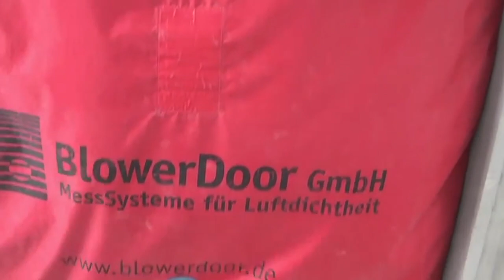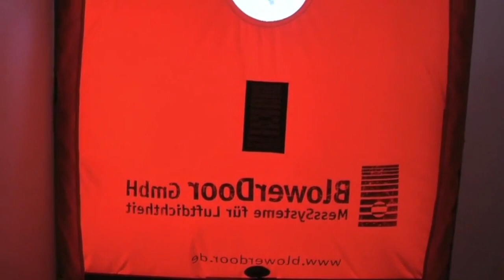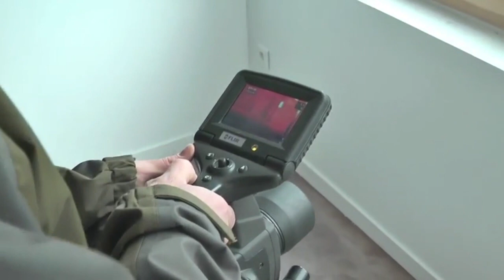Bieber’s Custom Wood Windows: Optiwin Technology for Passive House Homes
This video showcases the Blower Door test for Bieber’s Passive House windows, designed for superior energy efficiency. Our European custom windows, including Tilt and Turn Windows, French doors, entrance doors, lift-and-slide doors, and sliding/folding doors, are adaptable to any architectural style. Experience the traditional beauty and warmth of classic wood, with optional aluminum or bronze-clad exteriors, perfect for Passive House standards.

We craft all our windows and doors from carefully selected woods, including Exotic Mahogany, FSC-certified Scandinavian Pine, FSC-certified Eucalyptus Grandis, and French Oak. We use durable German hardware (GU Hardware) and environmentally friendly stains and treatments, such as Sikkens or similar. Additionally, we collaborate with Optiwin to provide advanced solutions for energy-efficient homes.

Our custom wood windows and doors, including Optiwin Passive House windows, offer unmatched beauty and functionality, ensuring your home meets the highest performance standards.

Discover the possibilities with Bieber’s Architectural Windows and Doors, where luxury meets sustainability.